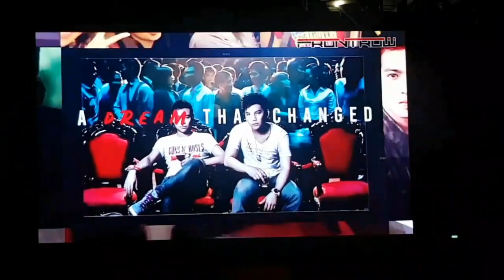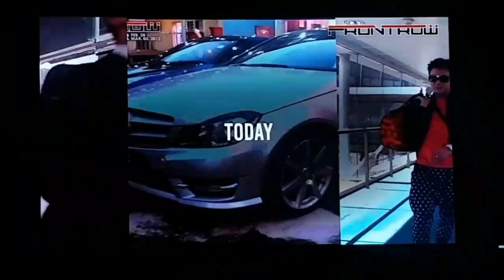Frontrow All in Ep 2 | Richmond Yu Full Speech